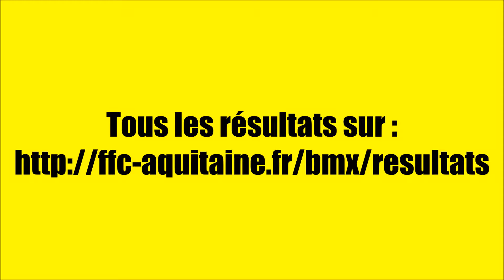Coupe d'aquitaine 2015 #6 - MONT DE MARSAN 17/05/2015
Finale Minimes B